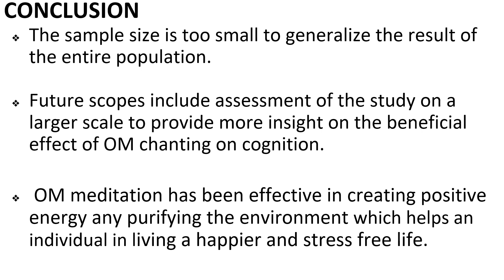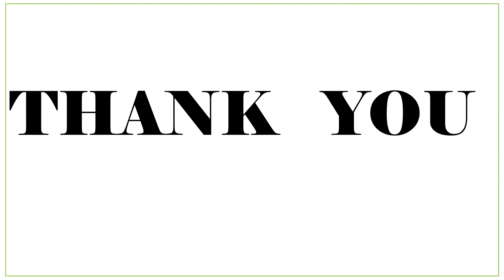ASSOPICON-2023-EFFECTIVENESS OF OM MEDITATION IN ENHANCING COGNITION IN PEOPLE ABOVE 45 YEARS OF AGE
jjJ jDR JAYSHREE
    POST GRADUATE STUDENT, DEPARTMENT OF PHYSIOLOGY
   NALANDA MEDICAL COLLEGE AND HOSPITAL, PATNA .

   DR RITA KUMARI
   HOD,DEPARTMENT OF PHYSIOLOGY
   NALANDA MEDICAL COLLEGE AND HOSPITAL
   PATNA.
     AYSHREE, POST GRADUATE STUDENT,DEPARTMENT OF PHYSIOLOGY,NMCH.
DR SRITA KUMARI,HOD,DEPARTMENT OF PHYSIOLOGY,NMCH,PATNA.